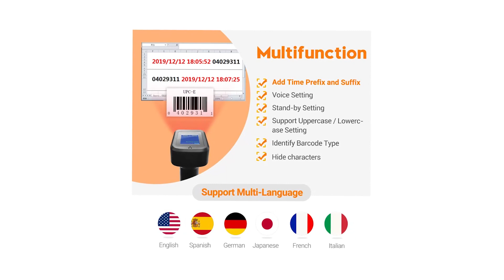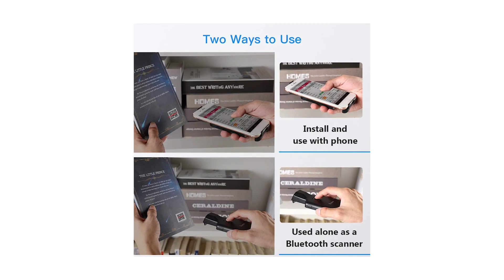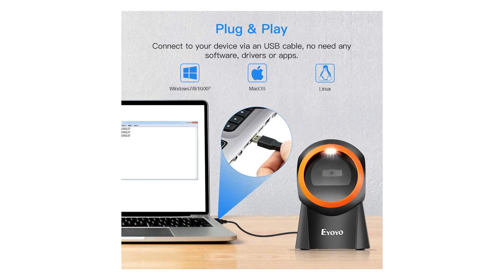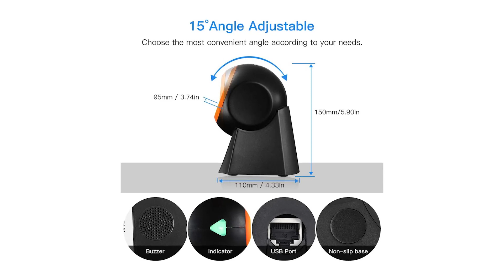✅ Le Migliori | Barcode Scanner 2023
Il vincitore della qualità è l' Tera 1 D.

Il display LCD mostra chiaramente lo stato corrente dello scanner: la modalità di connessione corrente, il livello della batteria, l'ora corrente, le informazioni sul codice a barre, il numero totale di codici a barre memorizzati.
stazione di ricarica e supporto e ricevitore USB; Bluetooth e wireless wireless 2,4 Ghz e USB cablato; Modalità di scansione singola / Modalità di attivazione dei tasti e modalità di scansione continua e modalità automatica / sensore.

L'alternativa è il Eyoyo 2 D Portatile Bluetooth.

Design con solo 90 g / 3,1 once di peso e staffa retrattile, lo scanner di codici a barre può essere facilmente installato su telefoni cellulari con una lunghezza di 5,4-6,5 pollici.
lo scanner di codici a barre con clip posteriore Eyoyo è appositamente progettato per funzionare con il tuo smartphone.
Eyoyo scanner di codici a barre Con capacità avanzata del sensore CMOS che può acquisire facilmente la maggior parte dei codici a barre 1D, come UPC / EAN, Code39, Interleaved 2 of 5, Code93, Code 128, Codabar, ecc.
design con 3 pulsanti di scansione, per ottenere più posizioni sinistra, destra, su e giù per la scansione, permettendoti di scegliere più facilmente un modo di scansione più comodo. risparmia tempo e aumenta la tua efficienza.
Il vincitore del premio è l' Eyoyo Lettore di Codici.

facile da configurare, non è necessario installare alcun software e driver. Può funzionare facilmente con Windows, Mac OS, Linux, ecc. È un ottimo strumento utile per la gestione dellinventario e il sistema POS.
acquisisci codici a barre 1D e 2D su etichette, carta e schermo di telefoni cellulari o computer. Codici a barre 1D compatibili come UPC / EAN, UPC-A, UPC-E, Code39, ISBN, Interleaved 2 of 5, Code93, Code 128, Codabar e codici a barre 2D compatibili come PDF417, QR Code, Data Matrix, ecc.
questo lettore di codici a barre a mani libere che puoi posizionare direttamente sulla scrivania o sul tavolo, non è necessario sollevare lo scanner durante la scansione, soprattutto per il cassiere per liberare le mani in modo che possano afferrare merci pesanti e grandi.
ci siamo impegnati a perseguire prestazioni di scansione rapide e accurate, un servizio clienti amichevole e tempestivo, migliorando così lefficienza e la soddisfazione del lavoro dei clienti.